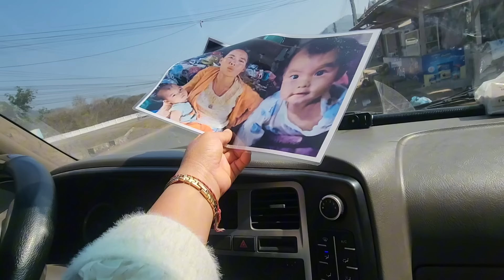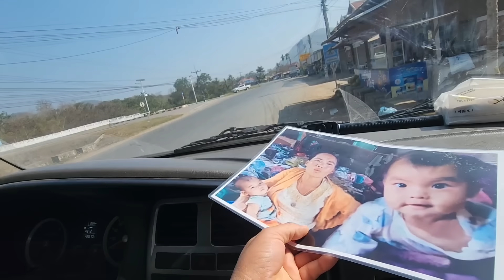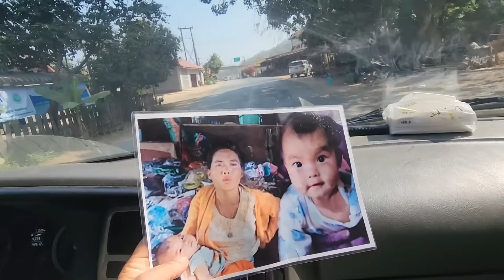plog coj tau ib tug me nyuam no mus saib seb puas yog maiv nyiaj